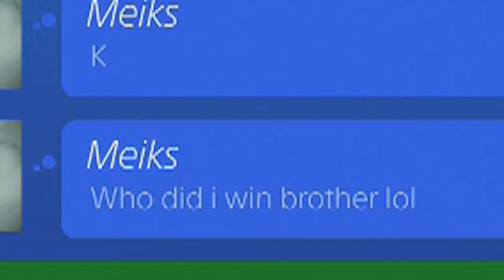CRAZY PINK SLIPS | PLAYING AGAINST MY SISTER!!! IF TAARABT + IF RONDON!! OMG NO WAY!!!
LET'S THE WEEKEND START!!! 30 LIKES GUYS!?

CHEAP & FAST SERVICE?

Best FIFA website?

My name is Frederico Vasquez, everyone calls me Fred. I'm a Brazilian guy living in the United States since I was a teenager. Years ago I realized that I want to do videos as a career in the future, and making videos about one of my passions (Videos Games) is a way to practice my skills and improve as I go.

I have won some local tournaments in Brazil and in the city I live in, Nashua - New Hampshire. In december 2012, I've won a Boston FIFA 13 tournament, being the best among 32 players! I was  3rd place of the 2012 American ESWC qualifiers. In the first Virgin Gaming Challenge Series in New York, I was top 128! Won the 2013 ESWC American qualifiers, Won the 2014 MidnightRiders FIFA 14 tournament, defending my title!

My goal is to improve as a FIFA player and get to the top! I know I will...